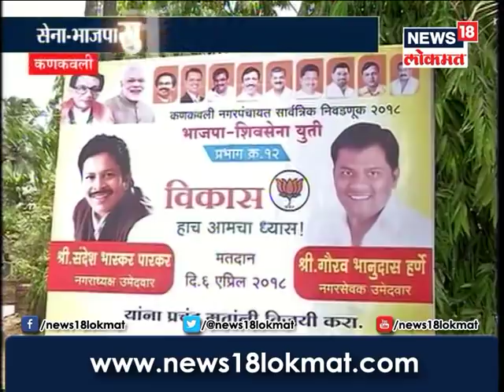कणकवलीत राजकीय धूमशान,नगरपंचायत निवडणुकीत राणे विरूद्ध पारकर पुन्हा आमने सामने